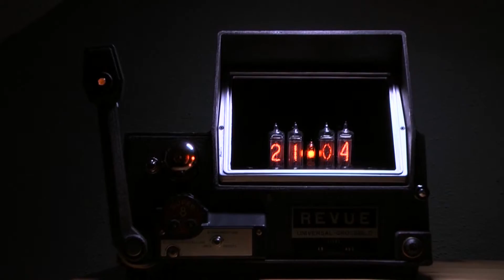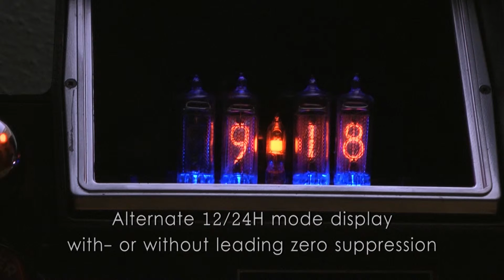"Super8" a Nixie-Dekatron clock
A fun little project I did during the colder weeks.

Made possible by Tubehobby.com and eBay.
Future plans are to replace the circuitry for the OG-4 with one that includes more functions.

A Nixie tube, or cold cathode display, is an electronic device for displaying numerals or other information using glow discharge.
Inside the nixie tube

The glass tube contains a wire-mesh anode and multiple cathodes, shaped like numerals or other symbols. Applying power to one cathode surrounds it with an orange glow discharge. The tube is filled with a gas at low pressure, usually mostly neon and often a little mercury or argon, in a Penning mixture. -Wikipedia.